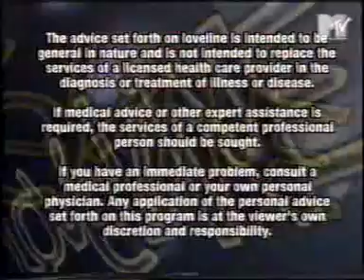LoveLine (TV Show) #144 (feat. Jamie Luner)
MTVLL #161 (feat. Jamie Luner)
01/21/1997 - Friday Afternoon Show?
Source – Fan Tape (2007)
A long lost episode, shared for the first time, only 30% complete.